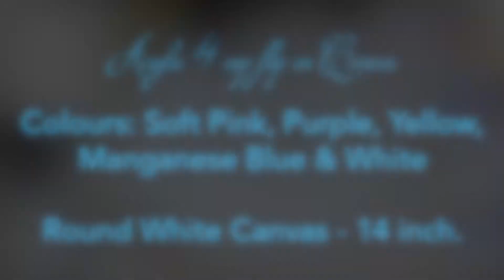Acrylic Pour Demonstration / Golden Fluid Acrylics / Flip Cup on Round White Canvas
Ok, I got some Golden fluid colours and thought to try them for this project. The colours are expensive, rich and vivid. Jut a litlle goes a long way.

Canvas:
14 inch round

Colours:
Pink
Purple
Yellow
Manganese Blue
White

I use Matt Medium diluted with water at 1:1 ratio. I think I should make it thicker by reducing the water as some colours did not turn out as expected but the overall result was soft and soothing.